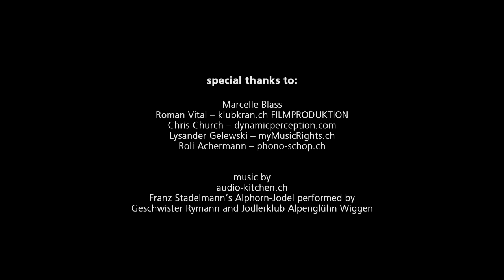Timelapse: Helvetia by Night - NUCLEAR POWER - Switzerland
This short film is not a political statement, although the international debate about nuclear energy after Fukushima inspired the making of it.

In Switzerland, there are four nuclear power plants, running five reactors: Beznau I & II, Mühleberg, Goesgen and Leibstadt.
Nowadays, Switzerland's power production consists of 55% hydroelectricity, 40% nuclear energy and 5% from other sources as for instance incinerators (Source: BFE). After the shutdown of the Oldbury reactor in Western England at the end of February 2012, Beznau I is now the oldest pressurized water reactor worldwide, running since September 1st 1969.
Last but not least, major concern regarding the safety of the Mühleberg reactor arises from the formation of cracks in the core shroud inside the vessel and has provoked a heated debate regarding the necessity of a shutdown of the reactor.

With its cooling towers, Goesgen and Leibstadt are far more photogenic for time-lapse than Beznau and Mühleberg. And cows, you will find them all over Switzerland.

So switch on the lights!

For the "making of" information and photo gallery check out the project website helvetiabynight.com.

About:
'Helvetia by Night' is a time-lapse project about Switzerland by night. Short videos of long nights present you the stunning beauty of the Swiss Alps and show you the magic of a spectacular nighttime sky. Imagine watching a slide-show at fast speed or looking at a flip book. It is photography turning into a movie. Everything in the videos is real and happening out there while most of us are sleeping.

The three videos 'Helvetia's Dream', 'Frenetic Zurich' and 'Nuclear Power (and Cows)' are my first footsteps on the road of time-lapse photography. It is a most exciting road to follow with lots of testing, trying and learning every night I spend photographing in the Swiss mountains. Right now, 3D motion control is my biggest challenge. More time-lapse videos of existing footage will be published soon.

Helvetia is the female national personification of Switzerland. The name is a derivation of the ethnonym Helvetii, the name of the Gaulish tribe inhabiting the Swiss Plateau prior to the Roman conquest. Identification of the Swiss as 'Helvetians' became common in the 18th century and Helvetia appears on official federal coins and stamps (Source: Wikipedia).

Some words about me:
I grew up in Arosa, a small paradise in the mountains of eastern Switzerland located 1800m above sea level. Inspired by such great scenery, photography has become my passion early in life. Since 2005 I work as press photographer for the Swiss press photo agency KEYSTONE in Zurich. Time-lapse photography became a favorite hobby of mine in the year 2011. Besides that I am doing some other private work which can be found here: dellabella.ch

Have fun watching the time-lapse videos!
Alessandro Della Bella

Dieser Kurzfilm ist keine politische Botschaft, obwohl die internationale Debatte über Atomkraft nach Fukushima die Produktion inspiriert hat.
In der Schweiz gibt es vier Kernkraftwerke mit insgesamt fünf Reaktoren: Beznau I & II, Mühleberg, Goesgen und Leibstadt.

Die Stromproduktion in der Schweiz setzt sich zusammen aus 55% Wasserkraft, 40% Atomkraft und 5% anderen Quellen, hauptsächlich aus Kehricht-Verbrennungsanlagen (Quelle: BFE). Seit der Stilllegung des Oldbury Reaktors in England ende Februar 2012 ist Beznau I der weltweit älteste Druckwasser Reaktor -- in Betrieb seit dem 1. September 1969.

Bedenken zur Betriebssicherheit des AKWs Mühleberg sorgen regelmässig für Schlagzeilen und haben eine heftige Debatte über die Notwendigkeit einer baldigen Stillegung ausgelöst. Mit ihren Kühltürmen eignen sich Goesgen und Leibstadt besser für Time-Lapse als Beznau und Mühleberg. Und Kühe, die findet man überall in der Schweiz.

Nun denn, schaltet die Lichter ein!

Eine Fotogalerie und mehr Informationen über das "making of" gibt es auf helvetiabynight.com

‚Helvatia by Night' ist ein Zeitraffer-Projekt (Time-Lapse) über die Schweiz bei Nacht. Kurzfilme zeigen die atemberaubende Schönheit der Schweizer Bergwelt und einen spektakulären Sternenhimmel, wie Sie vielleicht erst davon geträumt haben. Alles was hier präsentiert wird, ist jedoch absolut real. Schnell aneinander gereihte Fotos werden zu einem Film, wie in einem Daumenkino.

Einige Worte zu meiner Person:
Ich bin in Arosa aufgewachsen, einem kleinen Paradies in der Bündner Bergwelt auf 1800 Metern über Meer. Inspiriert durch die beeindruckende Berglandschaft habe ich schon früh die Fotografie als meine Passion entdeckt. Seit 2005 arbeite ich als Pressefotograf bei der Schweizer Bildagentur KEYSTONE in Zürich. Die Time-Lapse Fotografie ist seit 2011 mein Lieblingshobby. Weitere private Arbeiten gibt es auf dellabella.ch

Viel Vergnügen beim Schauen der Time-Lapse Filme!
Alessandro Della Bella